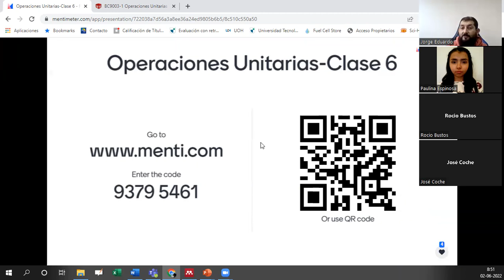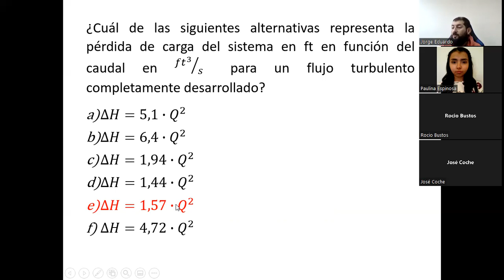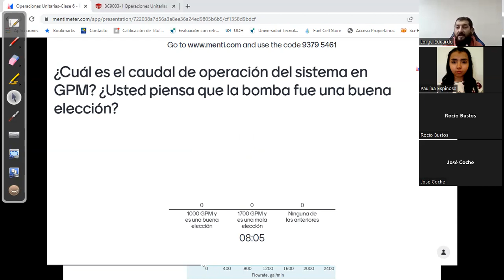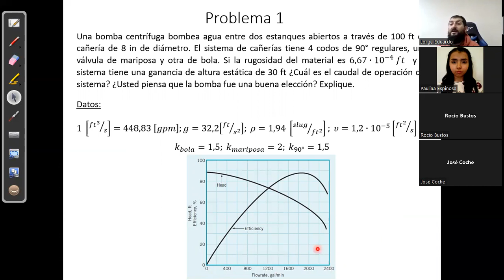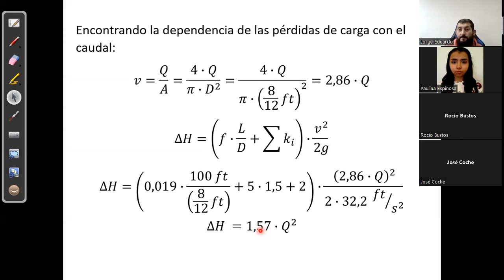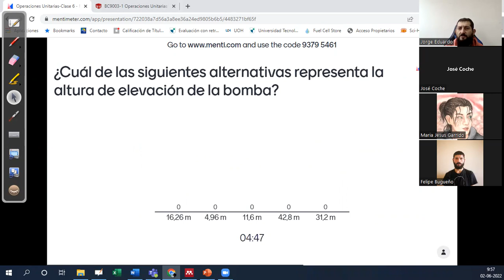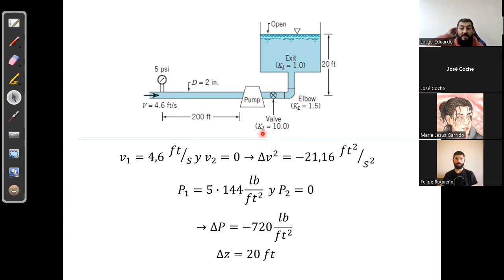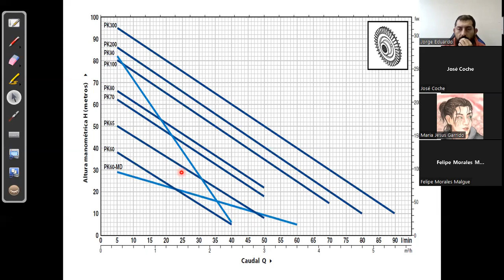Transporte de Fluidos: Clase 2 de Junio 2022